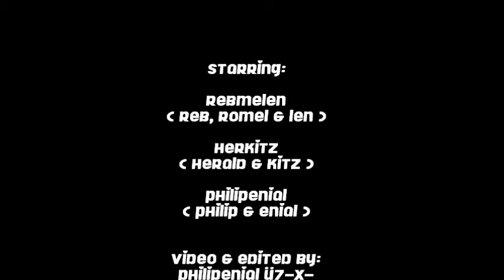Call Me Maybe by Tourkadas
We enjoyed making this video.

Tourkadas in Coron, Palawan

PhilipEnial
(Philip & Enial)

HerKitz
(Herald & Kitz)

RebMeLen
(Reb, Romel & Len)

JULY 2012